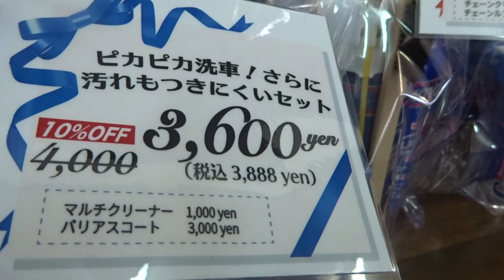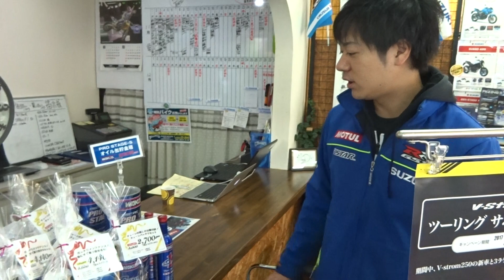SUZUKI試乗会！WAKOSケミカルセール中です！山形県酒田市バイク屋 SUZUKIMOTORS